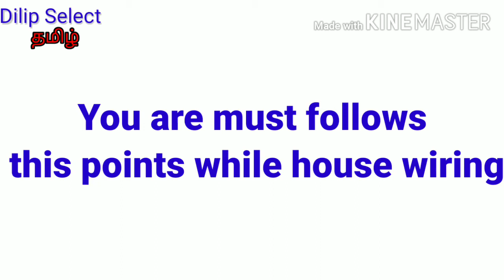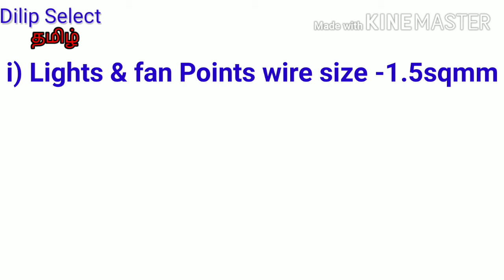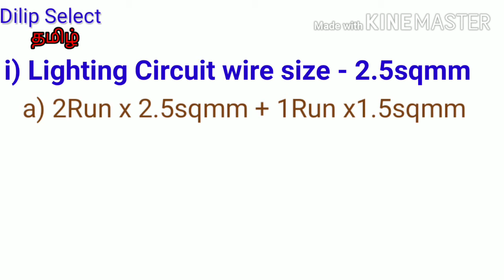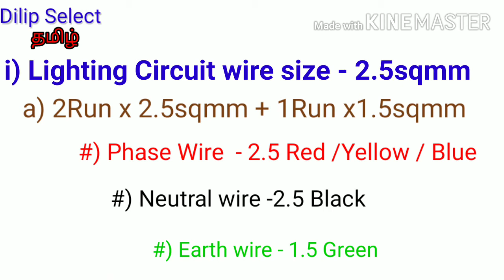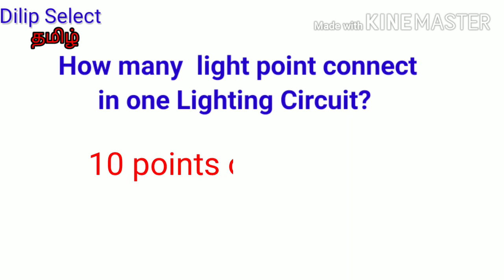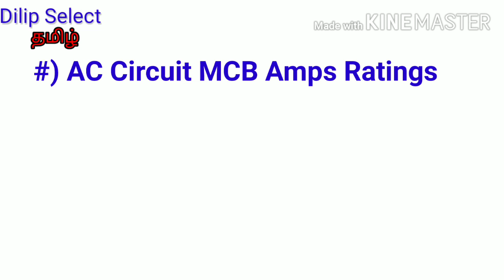Electrical House wiring in tamil | Electrical house wiring important points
Electrical  house wiring important points
எலக்ட்ரிகல் வீடு ஒயரிங் செய்யும்போது கவனிக்க  வேண்டியவை

House wiring tips